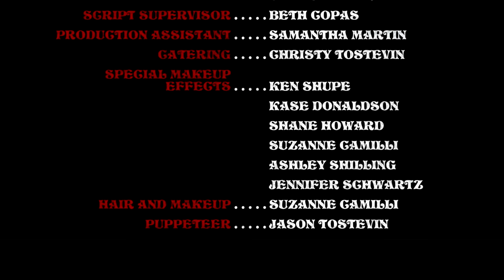The ALTER Files: Holy Hell Volume 1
Stay in the Holiday spirit with our religious horror compilation "Holy Hell Volume 1"!

"Holy Hell Volume 1" Features:
"Born Again" by Jason Tostevin
When five amateur satanists have their summoning ceremony go terribly wrong, they must face the truly holy shit consequences.

"MAKR" by Hana Kazim
SHEIKH, a fake exorcist who recently lost his daughter and with it his trust in God, visits the home of KHALID, a man who claims his wife is possessed by a Djinn. He soon finds out that things are not as they seem.

“The Daughters of Virtue” by Michael Escobedo
A lonely housewife fears for her life when a women’s prayer group meeting turns into a fanatical intervention to rid her soul of evil.

“Juliette” directed by Lora D'Addazio
Juliette is a shy girl terrified to catch a ride with two women that are not paying any attention to the road.

“Goodnight, Gracie” by Stellan Kendrick
A devout child is awoken by her mother's scream, and after investigating realizes she must fight to escape the same fate.